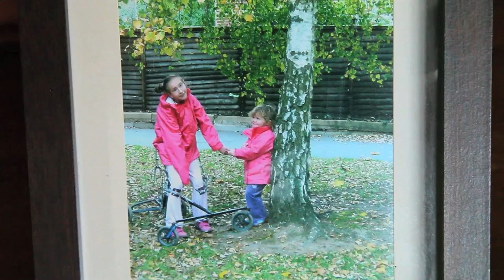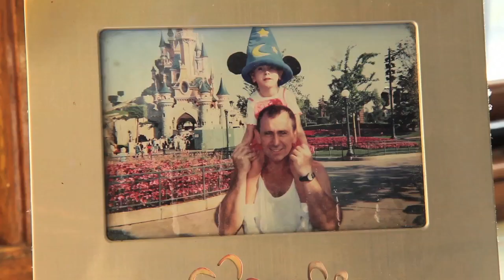Inspirational Teen Natasha Lambert reveals 2014 Sailing Challenge - Sea and Summit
Natasha Lambert, 16, was born with atheroid cerebral palsy, which affects her limbs and confines her to a wheelchair. Today at the RYA Suzuki Dinghy Show (Saturday 01 March 2014) she officially revealed her incredible 2014 sailing challenge: 'Sea and Summit'.

On the 24th July, Natasha will sail from her hometown of Cowes, Isle of Wight, to embark on a month-long challenge sailing her 21ft Mini Transat, Miss Isle Too, single-handed down the South West coast of England to Wales. Natasha does not have use of her hands and sails her yacht using her mouth to operate a 'sip and puff' mechanism that was engineered by her father and is based on a straw mounted inside a cycling helmet.

Having completed the sailing part, Natasha will then swap her boat for her special walking aid, called a Hart Walker and will climb Pen y Fan in the Brecon Beacons, the highest peak in Britain south of the Snowdonia mountain range.

Accompanied by her coach Phil Devereux, the Sea and Summit challenge will see Natasha sail 430 miles and climb 2,907ft whilst raising money for the RNLI, the Ellen MacArthur Cancer Trust and the RYA Foundation, as well as the profile of sailing for people with disabilities.

This will not be Natasha's fist challenge. Last year, her sense for adventure inspired her to sail across the English Channel from Boulogne to Dover, a voyage which she completed in just four hours. In 2012 she conquered her first challenge sailing around the Isle of Wight.

Her father Gary said: "We're all really excited to officially launch Sea and Summit. It's going to be Natasha's hardest challenge yet but she's determined to do it. Natasha can't walk across the room unaided and to think she is planning to sail over 400 miles and then climb to the top of a mountain is just incredible. For Tash sailing means freedom, control and being able to do the things that maybe she isn't able to do when she's not sailing".
Natasha started sailing through RYA Sailability which supports opportunities for people with a disability to experience sailing and to sail more regularly.

To find out more information about Natasha Lambert and to sponsor her challenge